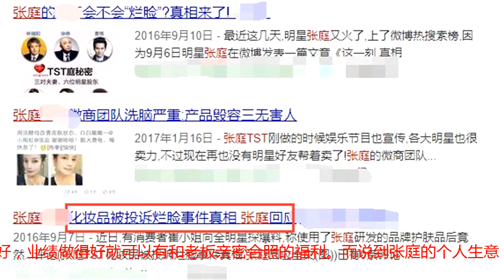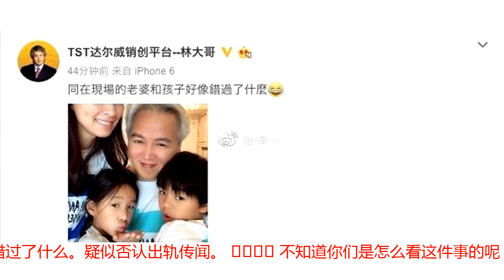张庭老公疑出轨，与某女子十指相扣亲密贴面，网友质问：张庭呢？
近日，张庭老公林瑞阳在公开场合双手紧握旁边女士的手，满脸笑容，引发网友热议，网友都认为两人举止太过亲密。随后有网友扒出该女子微博，在她晒出的和林瑞阳的合影中，两人搂肩拥抱、贴面牵手，很是亲密，甚至还配文“如果你遇到一个不顾一切为你付出的人，你一定要好好去爱和珍惜”。除了两人贴面拥抱外，还有各种搂住脖子合照，两人动作仿若情侣。这一扒捅破了天，网友一下全炸了锅，纷纷揣测表示：林瑞阳这是抛弃女神张庭，出轨了不成？当然也有网友关注在林瑞阳充气一般的脸，直言：当初好歹还是琼瑶小生，也非常的英俊帅气，为什么现在这么油腻猥琐，像一个老公公！当年的颜值丝毫不输任何明星。当然也有网友称这是张庭的生意家族内部相处模式，只要产品卖的好，业绩做得好就可以有和老板亲密合照的福利。而说到张庭的个人生意，也是被不少媒体直言抨击，是三无产品，不少人用过后都出现了不同程度的皮肤损伤。此前被爆料出这个产品里面含有大量激素，为此张庭还亲自出面道歉解释过。能接受张庭解释后继续使用产品的人，也是大心脏。在29日上午林瑞阳疑出轨事件持续发酵后，林瑞阳本人在社交平台上晒出老婆孩子的照片，并配文：同在现场的老婆和孩子好像错过了什么。